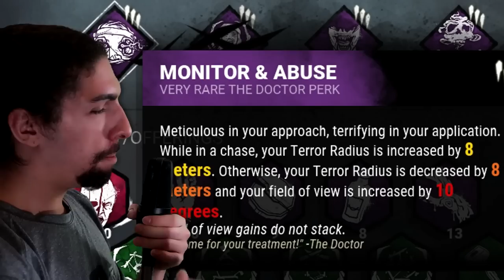TOXIC YEEHAW!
THAT BEAUTIFUL MORI

Song: Internet Forest - Antisound